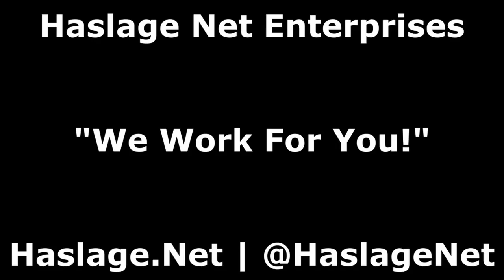MasakoX Q&A Panel, Part 3 | StreamCon International 2020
Today, we check out a part of the StreamCon International 2020 live stream question and answer panel with Lawrence "MasakoX" Simpson.